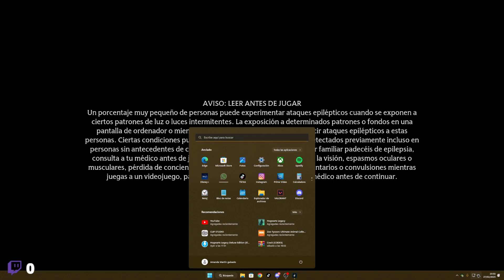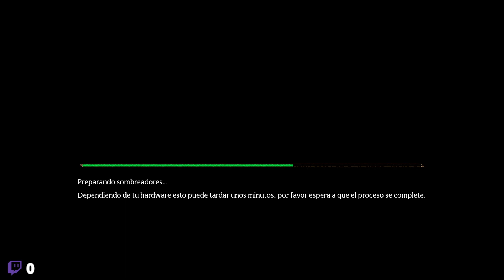hogwarts legacy con ro dia 1